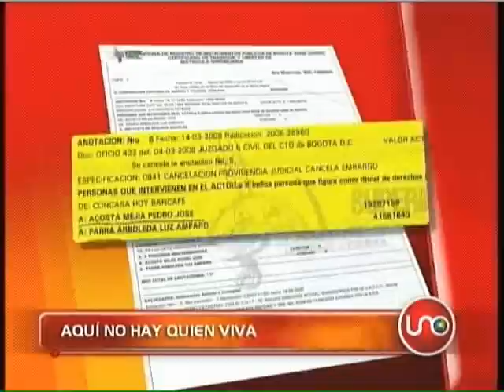Aquí no hay quién viva.